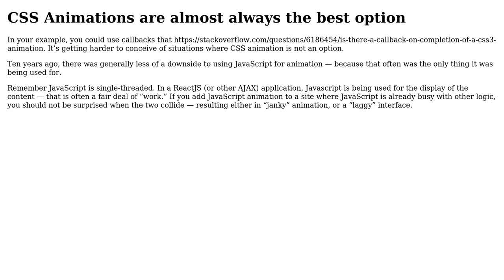Animations and React -- is it bad practice to mix them?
With thanks & praise to God, and with thanks to the many people who have made this project possible! | Content (except music & images) licensed under CC BY-SA | Music | Images & others | With thanks to user Tim Grant user Crow and the Stack Exchange Network Trademarks are property of their respective owners. You are responsible for your own actions.